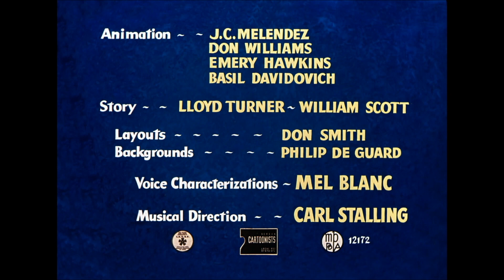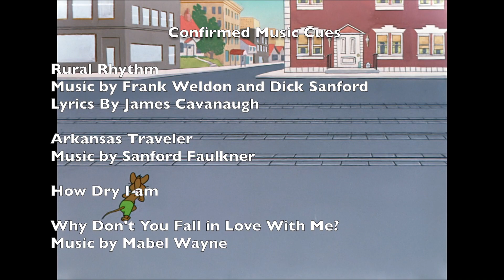Arthur Davis’ Hidden Gem: A Hick, A Slick, and A Chick (1948) Analysis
In this video, I review 'A Hick, A Slick, and A Chick,' the 517th Looney Tunes short released on March 13, 1948, and directed by Art Davis. Join me as I discuss the main characters Elmo, Daisy Lu, and Blackie, compare it to 'The Hick Chick' (1946), and enjoy some funny moments with my good friend Manny Cruz (@)thetooneytenor) Don't miss this in-depth look at an underrated classic from the Looney Tunes series.

00:00 Introduction and Channel Welcome
00:53 Cartoon Synopsis: A Hick, A Slick, and A Chick
01:31 Meet the Co-Host: Manny Cruz
01:46 Comparing Characters: Elmo and Blackie
02:20 Trivia and Similarities to Other Cartoons
03:22 Animation and Voice Acting Highlights
08:08 Final Thoughts and Ratings
10:14 Conclusion